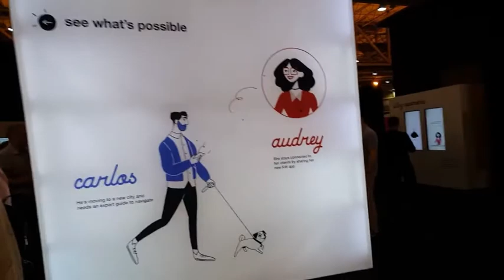Family Reunion 2019 | Tara Le chuyên gia đào tạo môi giới bất động sản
Keller Williams Family Reunion là sự kiện đào tạo lớn nhất trong ngành bất động sản.

Tại Family Reunion, 20.000 Đại lý của Keller Williams và các nhà lãnh đạo hàng đầu trên toàn thế giới trong bốn ngày kết nối và đào tạo. Đây là cơ hội của bạn để kết nối và đưa doanh nghiệp của bạn lên một tầm cao mới; học hỏi từ những người giỏi nhất trong kinh doanh, tham dự các phiên họp và đắm mình trong văn hóa KW.

Trở thành đại lý tại Keller Williams Việt Nam bạn sẽ có cơ hội Tham gia Ngày hội lớn nhất thế giới dành cho môi giới bất động sản trên toàn thế giới tại Hoa Kỳ. Cơ hội để bạn kết nối, học hỏi với các nhà môi giới toàn cầu trên toàn thế giới. Đây còn là sự kiện có nhiều triệu phú môi giới bất động sản nhất thế giới.